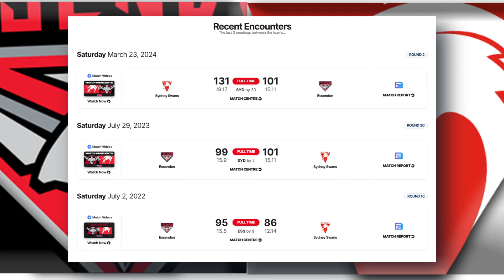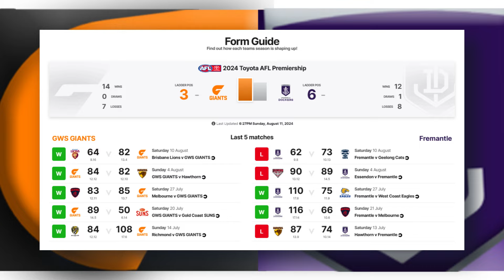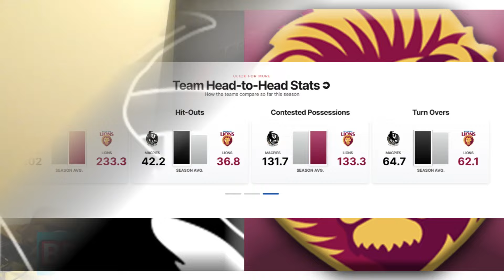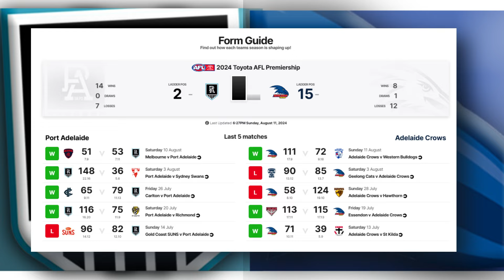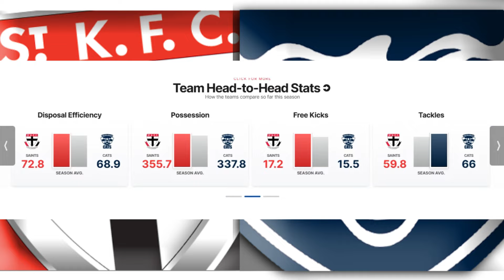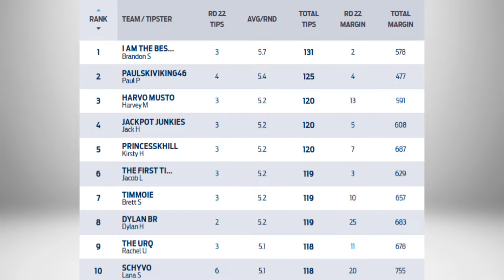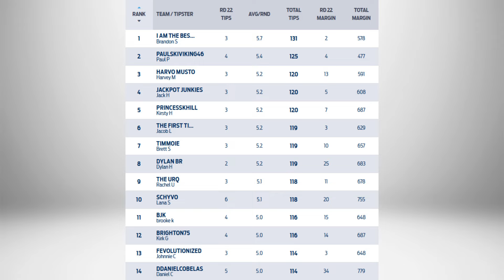AFL Round 23 Predictions + Match Breakdown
It's time to take a look at the AFL Round 23 Tips for 2024. AFL Round 23 Tips REVEALED 2024. Let's have a full breakdown of all the AFL games in Round 23.

Chapters
00:00 Round 23 Tips
00:31 Essendon vs Sydney Swans
01:12 GWS Giants vs Fremantle
01:58 Collingwood vs Brisbane Lions
03:04 Port Adelaide vs Adelaide Crows
04:18 St Kilda vs Geelong Cats
05:12 League Breakdown
06:38 Outtro